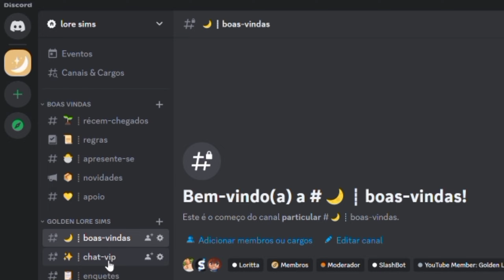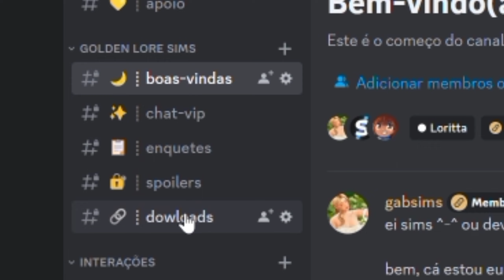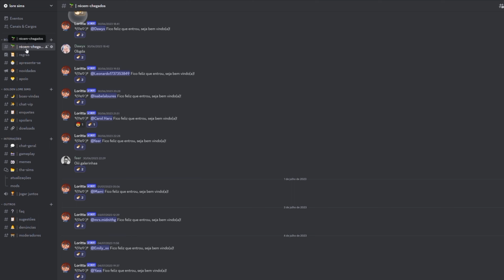download dos meus personagens, acesso a minha pasta mods em tempo real e muito mais!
*ei sims, aqui é a Gab ^-^* vocês sabiam que tem pessoinhas recebendo as minhas melhores criações aqui do canal? e além disso diversos outros benefícios exclusivos da minha parte?

eles são os MEMBROS do canal, que os chamo carinhosamente de Golden Lore Sims. um nome gigante mas que faz muito sentido! eles são cheios de luz, por isso o golden. com fic na veia, por isso o lore. e sims não preciso nem explicar né?

os membros aqui do canal, me apoiam com uma quantia de 1,99 reais por mês. sendo assim, retribuo todo esse afeto da melhor maneira que posso: disponibilizando acesso a uma área exclusiva no discord, com boas-vindas, chat vip, downloads, spoilers e acesso a minha pasta mods em tempo real (com links de cada mod que estou baixando e as traduções que uso).

aqui no youtube, quem é membro também tem um selo de fidelidade ao lado do nome (assim a gente reconhece quem faz parte da g4ngue hehe) emojis personalizados para comentar em qualquer lugar do canal, resposta prioritária da minha parte e um agradecimento especial com o nome de cada um em TODOS os vídeos que posto aqui. sem contar que eles decidem o futuro do canal através das enquetes que faço secretamente na aba comunidade...

será bem mais divertido se você estiver por aqui ツ

*deseja apoiar o canal e ainda ganhar presentinhos exclusivos?*

✓ *junte-se a nós em um servidor todinho nosso no discord:*